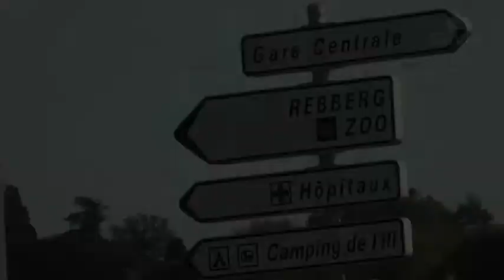Transport de personne - Sundgau - Haut Rhin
Transport en Toute Liberté est une entreprise de transport de personne à Sundgau dans le Haut Rhin.